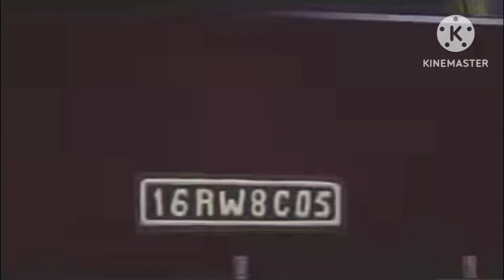Anastasia Official Trailer 1997